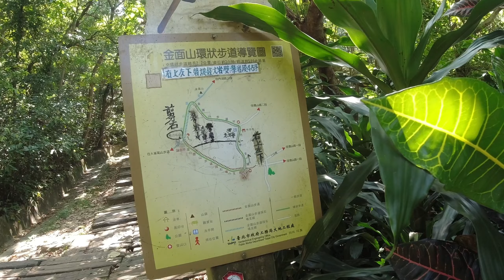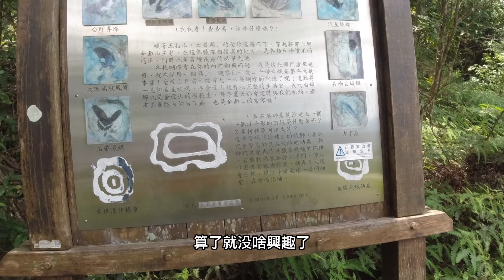7月9日 剪刀石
金面山位於內湖金龍產業道路西邊，因從碧山巖方向看過來，山頂巨石形貌有如鳥嘴般尖銳，因此又名剪刀石山，海拔雖僅258公尺卻獨具高山氣勢，山谷曾是清代時期臺北建城時，所用石材的大石之地，巨岩錯落起伏、崢嶸並立，登上半山腰，有一處清代採石場的石堡瞭望台，如今仍留有開採痕跡，置身山頂可以遠眺內湖大埤及台北街景，視野開闊、景致優美。